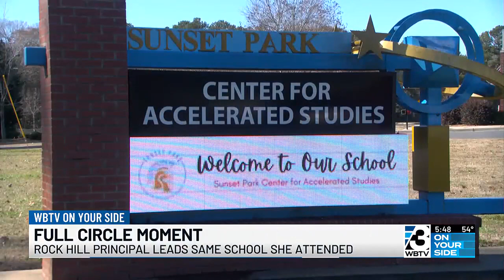Former Sunset Park Student Speaks On Returning As Principal Of The School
The school is set to move into a new building within the next few years.